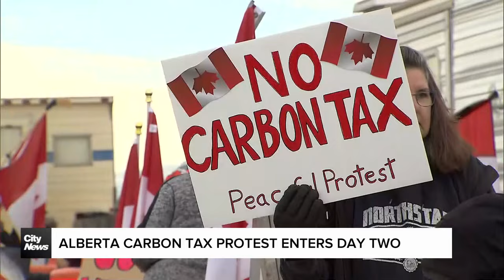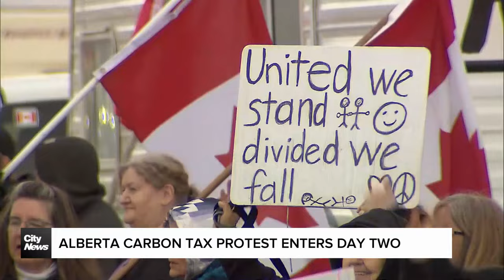Canada: Riot Police Deployed For Farmers/Truckers Peaceful Protest Of Carbon Tax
Canadian  government sure is heavy-handed when it comes to Canadians protesting their government.